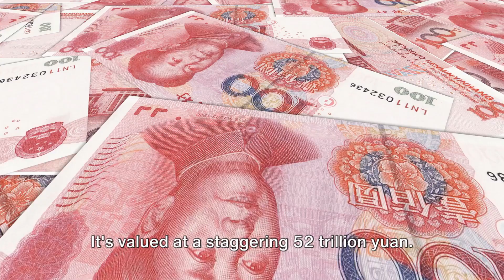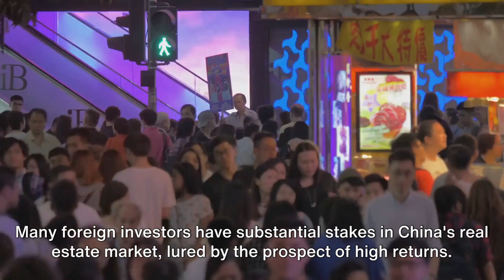China's Real Estate = A Giant's Footprint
Explore the colossal impact of China's real estate industry in "China's Real Estate: A Giant's Footprint." Discover the intricacies of this booming sector and its global repercussions.